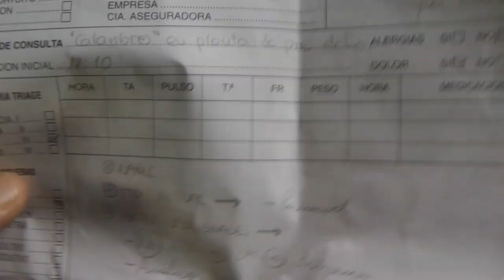Putada en Hospital de...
Me desperté a las 7 de la mañana con calambres en los pies.
Un hospital no siempre es el mejor lugar.